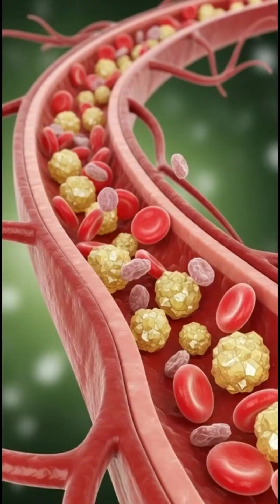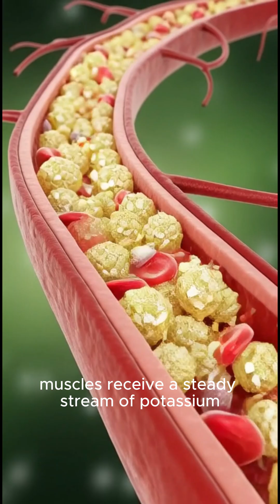“What Really Happens When You Eat a Banana? | Inside the Human Body”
Ever wondered what happens inside your body after you eat a banana?
This video takes you on a clear, 3D visual journey from digestion to absorption.
You’ll see how a banana fuels your brain, muscles, and gut with clean energy.
We also cover a few possible side effects some people might experience.
It’s a simple, cinematic breakdown of what this everyday fruit does inside you.